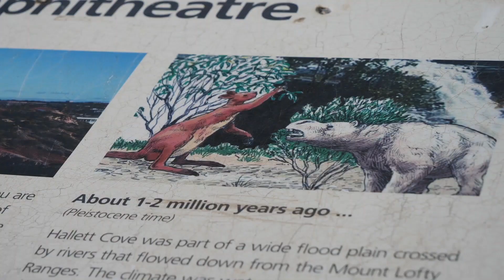Video 4: Beneath Our Feet – The Wonder of South Australia’s Geology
South Australia is the driest state on the driest continent in the world. But did you know our landscape was once covered by ice? How do we know this? Well, the clues are in our rocks. Senior Geologist Carmen Krapf discusses the wonders of South Australia’s geology and what we can learn about the future.

The Department for Energy and Mining (DEM) acknowledges Aboriginal people as the First Nations of South Australia. We recognise and respect their cultural values and cultural connections as the Traditional Owners of the land and waters of South Australia on which we live and work. We acknowledge unique and ongoing contribution that Aboriginal people have made and continue to make to the State.